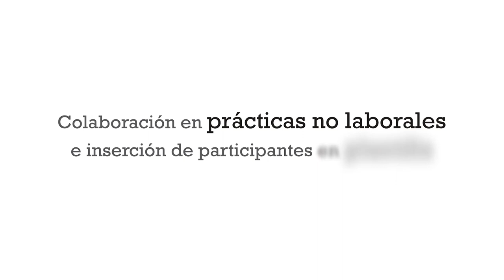“Alianzas que crean oportunidades”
Cada vez son más las empresas que acuden a Cruz Roja para contribuir a que todas las personas tengan igualdad de oportunidades a la hora de acceder a un puesto de trabajo.